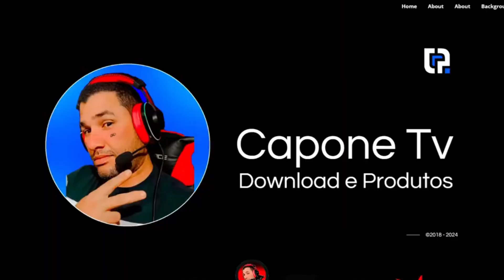DOWNLOAD BLUESTACKS 4.240 ✅ MEDIAFIRE